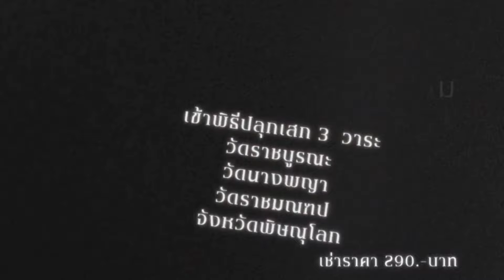อัจฉริยะ + บิ๊กต่อ VS ทนายตั้ม + บิ๊กโจ๊ก ..พวกมึงเล่นขายของกันเหรอ⁉️